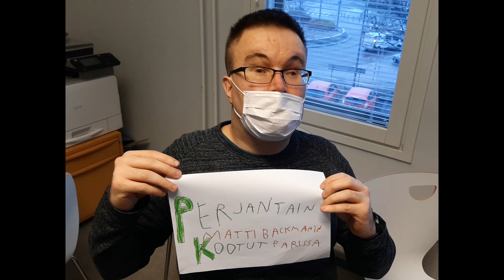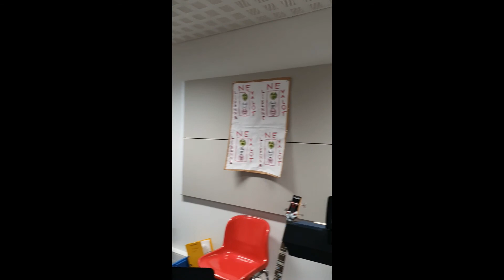Perjantain kootut 10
Tässä taas perjantain kootut Matti Backmanin parissa. Ohjelmassa on Kuusaan radion mielen päällä napakat ohjelma, Marjaanan ruokablogi, Millan pallojumppa jonka kuvasi Kati, Kuusaan radion kahvitauko jossa puhutaan koronarajoituksista ja kukosta, Kellaribändiä ja lopuksi Juice leskisen kappale Juankoski hertre i come Juuson esittämänä. Kannattaa kuunnella.